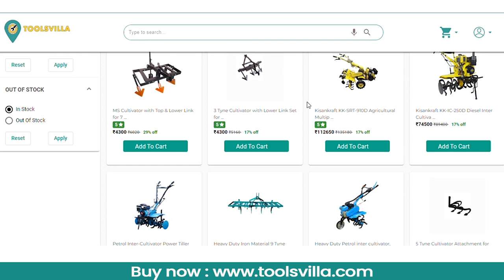लौ टनल खेती से होगा किसानो को फ़ायदा | Low Tunnel Farming | Crop Cover Farming | Toolsvilla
Crop protection covers are very useful to protect crops from rain, sunburn, wind, and insects, wind. These covers are ideal for providing crop protection from hot and cold temperatures. Basically, farmers can grow off-season crops using these covers. In this video, we have briefly talked about the features, specifications, benefits, and uses of crop cover, so that our viewers do not face any problems while using this product.

Toolsvilla-TV is intimately involved and committed to making highly informative and factual content related to agriculture, industry, food processing-related equipment, and business ideas. We can assure our viewers that all the data and information are not fiction. Those are the outcome of thorough research by our team.